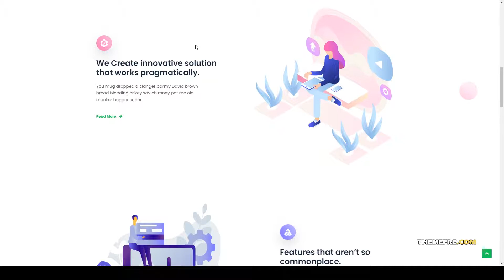Appz - Mobile App landing Joomla Template app landing joomla app template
Columns 4+

 Documentation Unrated

 Layout Responsive